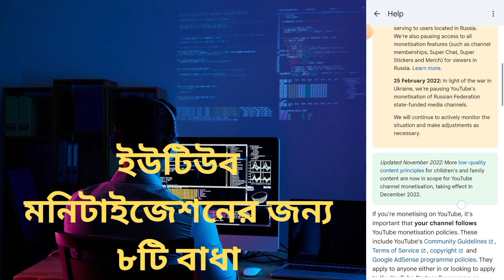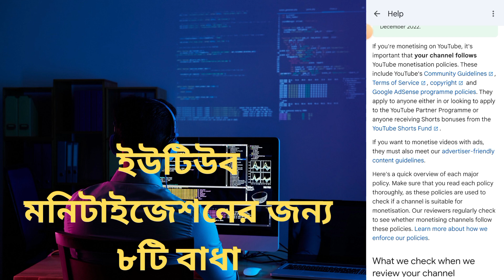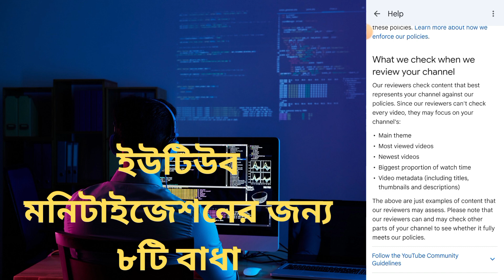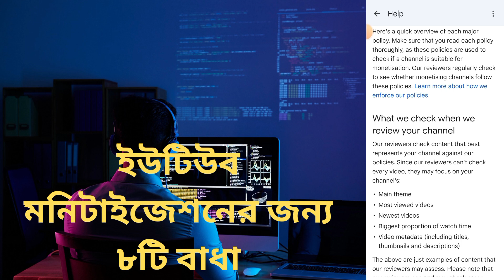মনিটাইজেশন হবে না ৮ টি কাজ করলে | for 8 reason youtube monitize off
মনিটাইজেশন না হতে পারে এই ৮ টি কাজ করলে | for 8 reason youtube monitize may be off